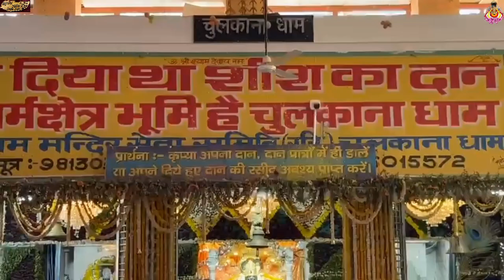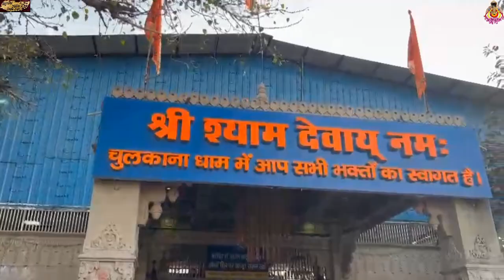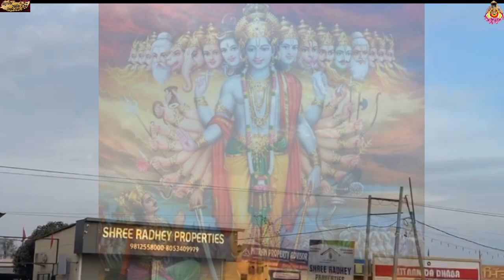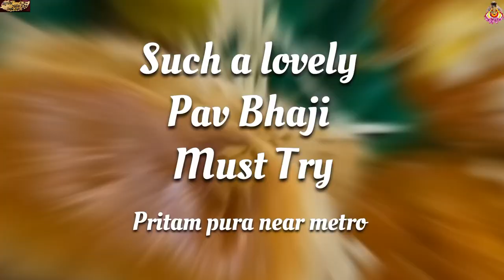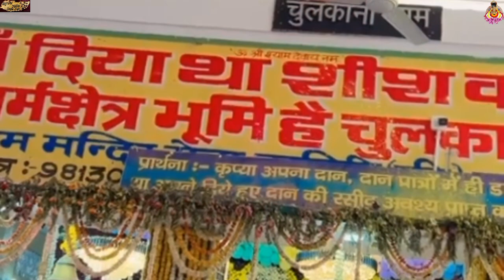Chulkana Dham | Khatu Shyam | Yaha Dia tha Sheesh Ka Daan | AyushiJatincouplevlogs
Hi everyone hope all well
chulkana Dham
Shayam baba

Original-Artist(s)/ Record-label(s).
All the contents are intended to Showcase Creativity.

# *AyushiJatincouplevlogs*

Follow *us* on Instagram (AyushiJatincouplevlogs)

Hey guys,
Our vlog channel is all about spread love and happiness for everyone.

This channel doesn't take any responsibility for any harm. We
post videos content on our experiences, can't guarantee that whatever we use in our video can suit you.
With love
Ayushi & Jatin
Please do not use any video and picture without our permission.

All the song rights  in this video are completely reserved by original team.
This video is just for showcasing our talent not for any monetary intention.
Stay Tune with us and give your love and support to us. 💞

Original-Artist(s)/ Record-label(s).

# *AyushiJatincouplevlogs*

With love
Ayushi & Jatin